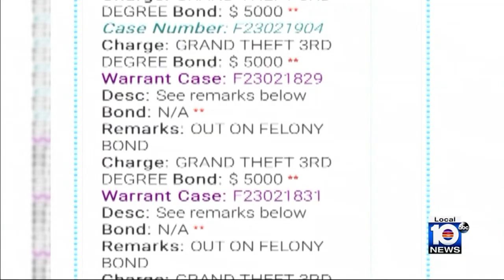Distraction jewelry thefts: Woman sought, 2 re-arrested in Miami-Dade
Detectives said they have re-arrested two suspects in a series of distraction jewelry thefts. They are searching for a woman who was arrested Thursday, released on bond and is now wanted for another crime.